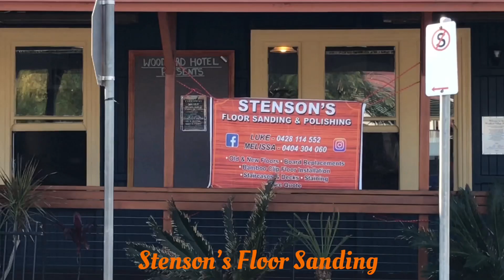The Woodford Hotel finished video sanded and coated with intergrain ultra deck anti slip stairs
Stenson’s Floor Sanding @thewoodfordhotel the decking , handrails and stairs and all finished sanded and coated with #3 coats of ultradeck @intergrain .

Call/Text Melissa on 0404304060 for your free Quote in QLD Australia